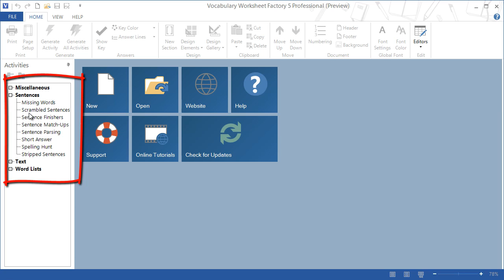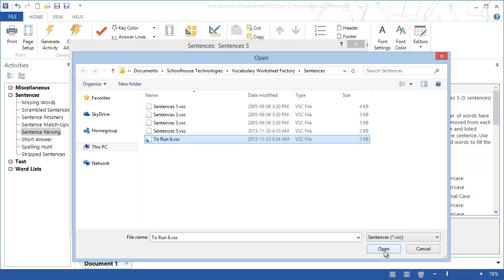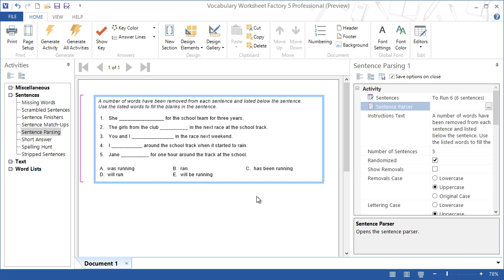Vocabulary Worksheet Factory 5: Sentence Parser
A look at the new sentence parser in Vocabulary Worksheet Factory 5. The sentence parser provides an easy and quick way to remove words, groups of words, and parts of words from sentences to create learning activities for the teaching and reinforcement of correct sentence structure.